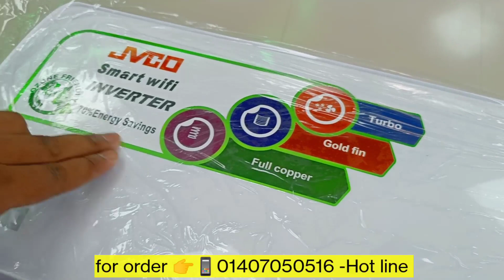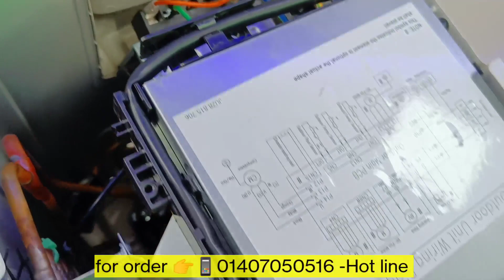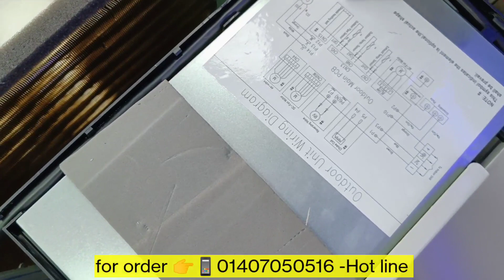ac price in Bangladesh 2022।।air conditioner price BD।। smart TV price ।। jvco ac price BD।। AC।। tv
Jvco electronics  Ltd -
Shaymoli Square Market -
4th floor.